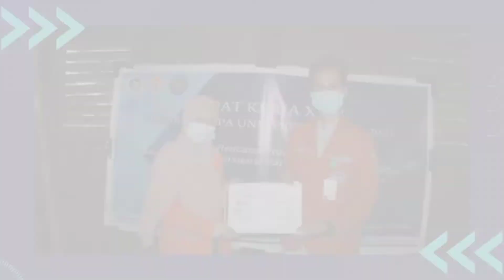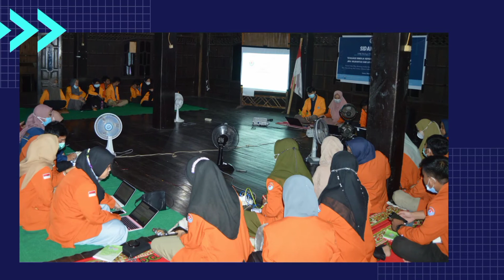Forum Lembaga Himpunan Mahasiswa Jurusan Biologi FMIPA UNM Periode 2020-2021